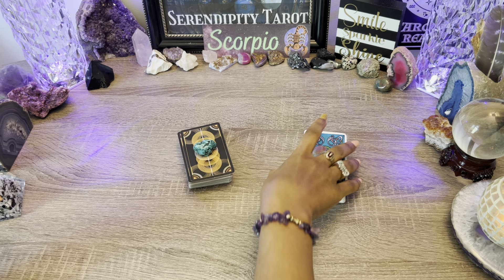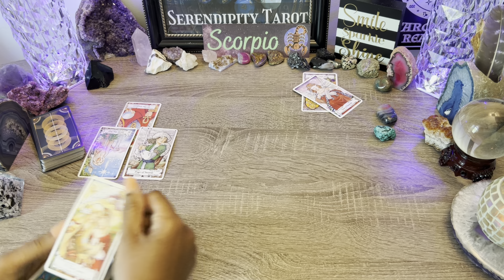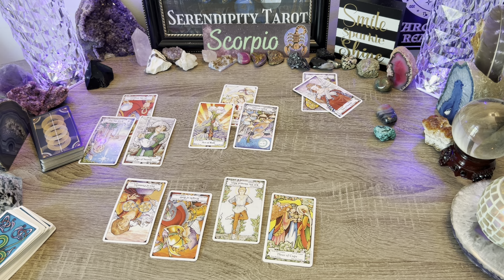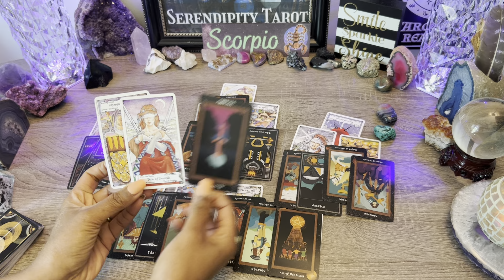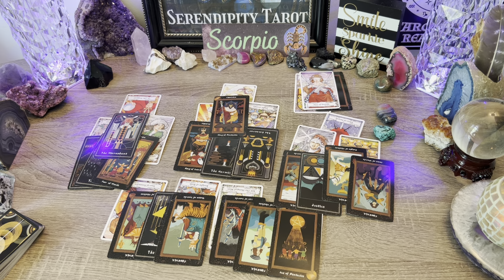Scorpio ♏️After Much Deep Thought🧿In Pursuit To Recover This💫Coming In w/ Truth, Big Decision Made🌹